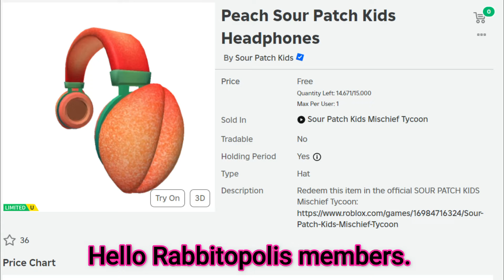*Free Limited UGC Items* Get These Free Items Now! Peach Sour Patch Kids Headphones